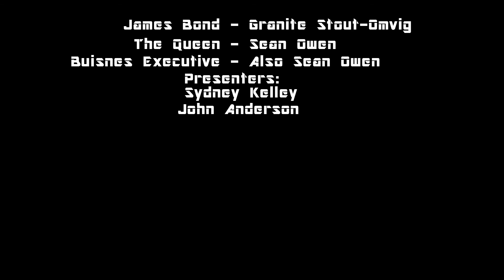James Bond Sucks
Two Presenters try to pitch the next hit James Bond movie to an Executive to no avail.

Cast:
James Bond - Granite Stout-Omvig
Executive/The Queen - Sean Owen
Presenters - Sydney Kelley, John Anderson
Ivan Rebrov - Ryan Janke
Ms. Zähne - Nicole Kimbrell
James Bond’s Girlfriend - Michaela Trebing
Secret Service Agent - Braulio Yañez Segura
The President - Blane Owen